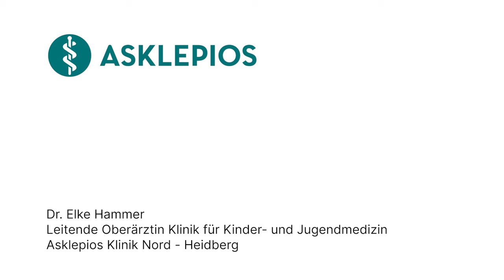Was ist Fettleibigkeit bei Kindern? - Medizin ABC | Asklepios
Wenn Kinder mehr Kalorien zu sich nehmen, als sie verbrennen, werden sie adipös oder auch fettleibig. Häufige Ursachen sind ungesunde Essgewohnheiten wie viel Fast Food und zuckerhaltige Getränke sowie zu wenig Bewegung. Aber auch genetische Faktoren, Stress und psychische Probleme spielen eine Rolle. Dr. Elke Hammer, Leitende Oberärztin der Klinik für Kinder- und Jugendmedizin an der Asklepios Klinik Nord – Heidberg erklärt, was Fettleibigkeit bei Kindern ist.